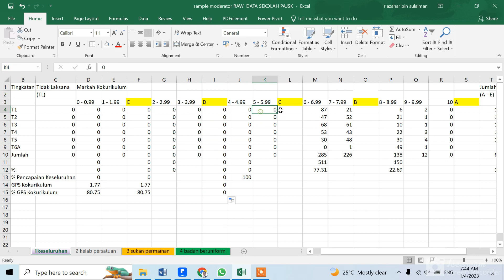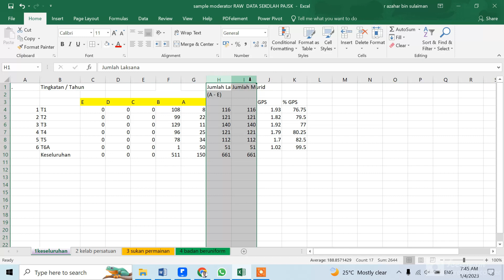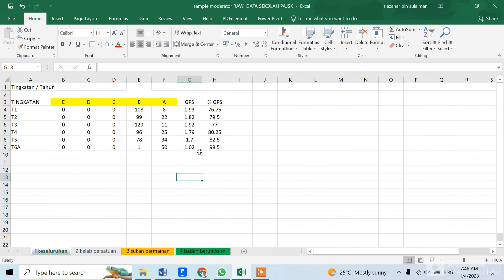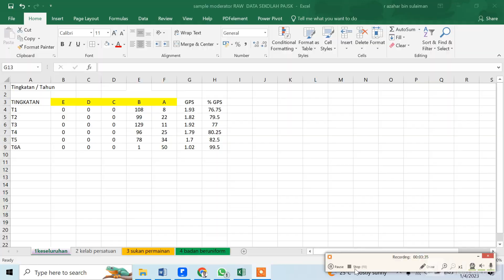PAJSK KAEDAH SUSUN DATA UNTUK ANALISIS